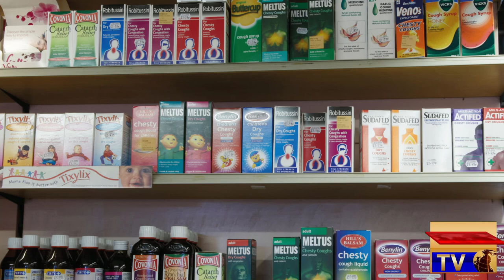3000 spurious Medicine Factories| Mafia at peak | Medical industry 's truth Revealed | Khabrian TV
Eye opening report of  3000 bogus medicine factories of Pakistan